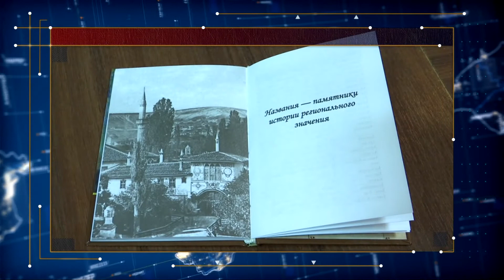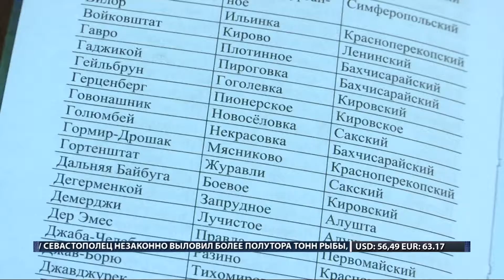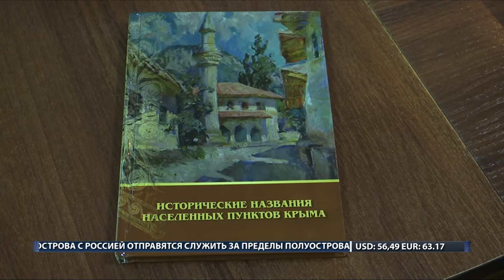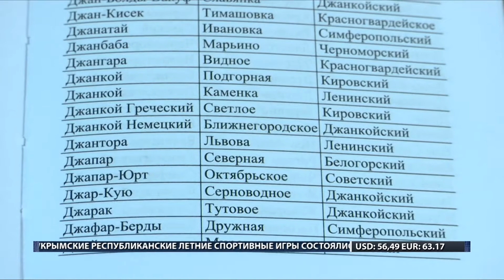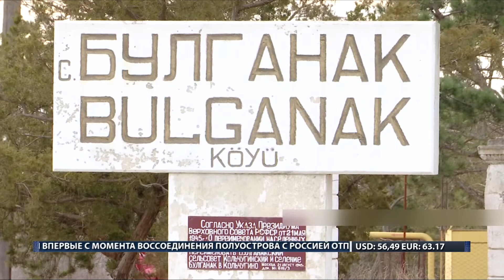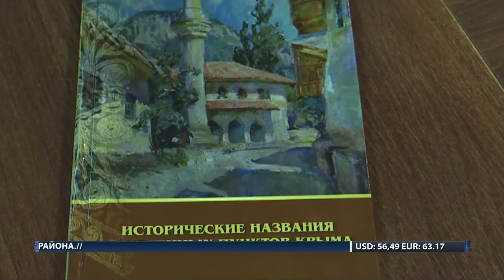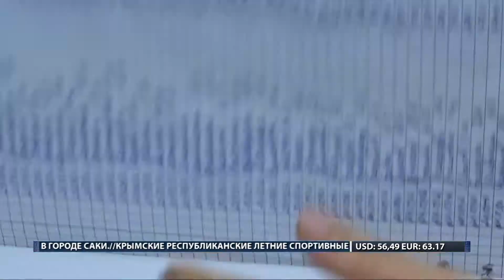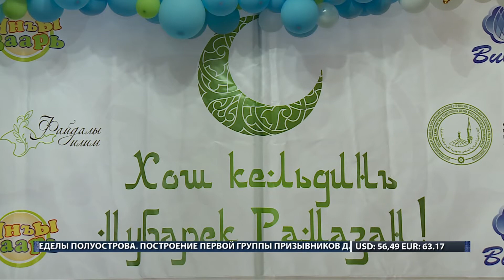ХАБЕРЛЕР (на русском языке). 23.05.17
Главные темы выпуска:
- Справочник «Исторические названия населенных пунктов Крыма» вышел в свет.
- На плато Ай-Петри начался демонтаж объектов некапитального строительства.
- В Крыму будут судить врача из-за смерти пациента.
- Впервые в Крыму проходит фестиваль «Болгарская роза».
- В преддверии священного месяца Рамазан в столице Крыма прошёл детский фестиваль "Хош кельдинъ, мукъаддес Рамазан!".